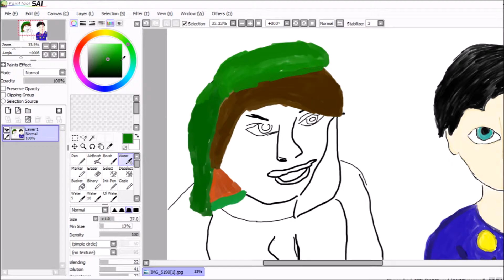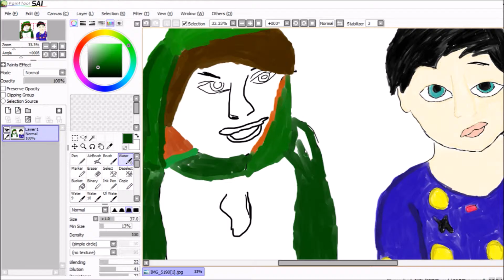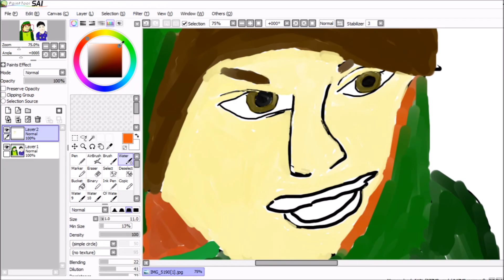danisnotonfire speed art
This is part two to the other speed art but I done it separate so  it wouldn't take me so long and be a super long video.